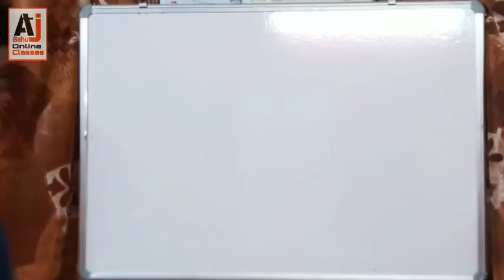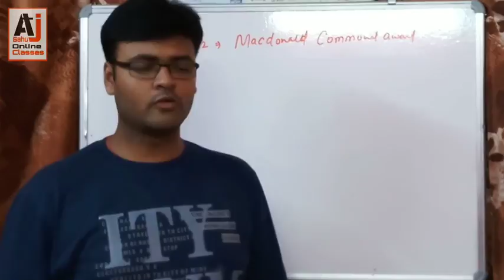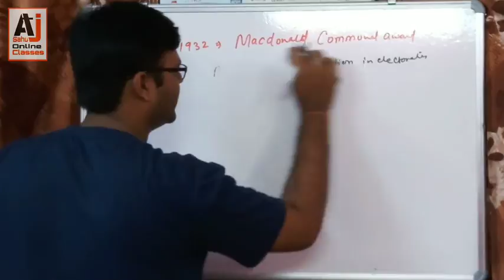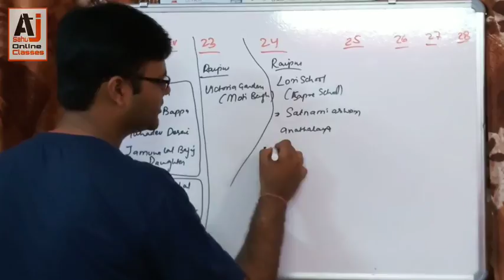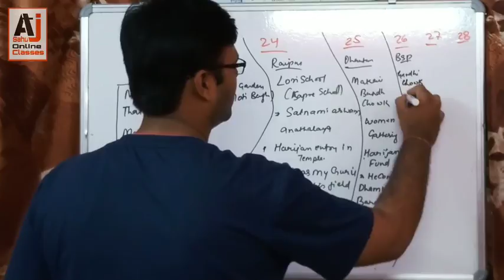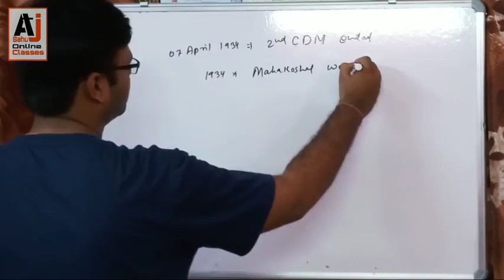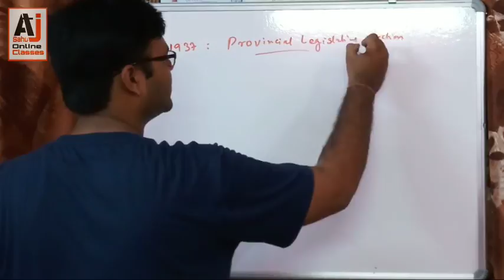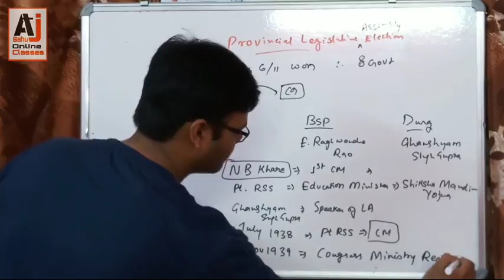1937 Provincial Legislative Elections, Ganghi's second visit to Chhattisgarh ||CG History-38